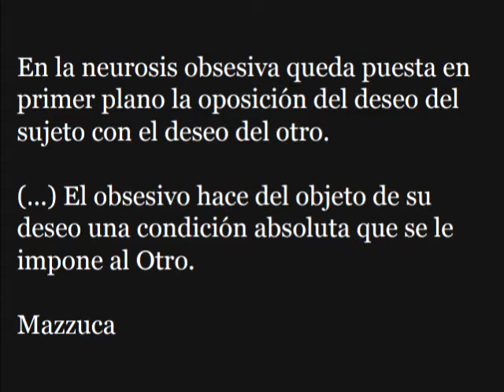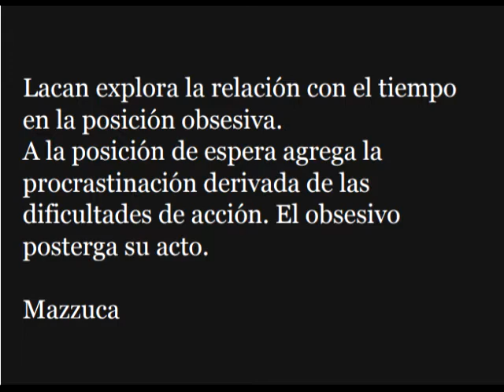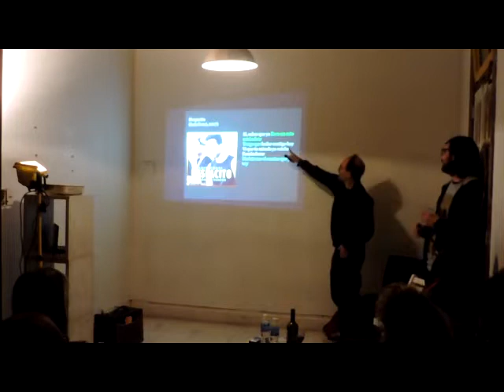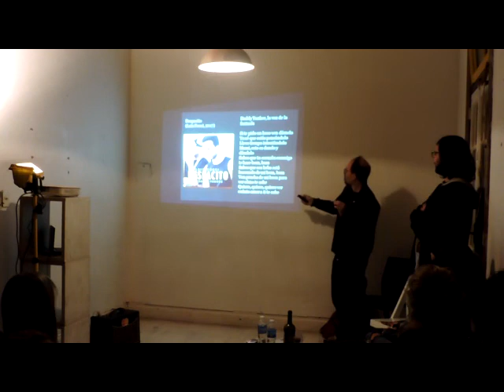Análisis psicoanalítico (y psiquiátrico) de Despacito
Extracto de uno de los Encuentros Mupsicales realizados por la revista Atlas.